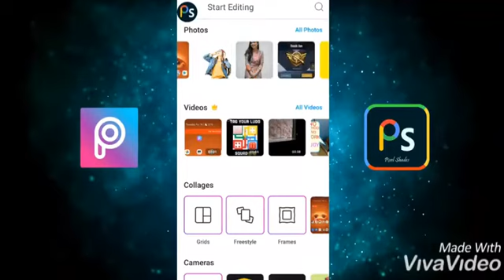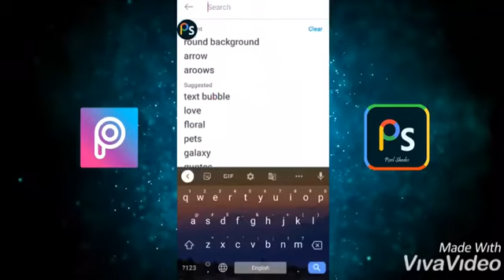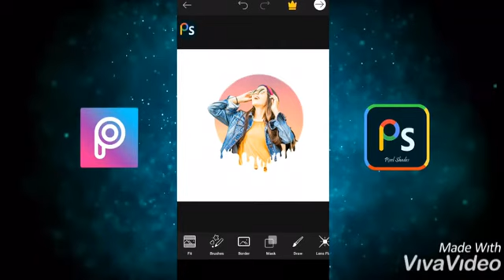TELEFONDA RASIM MONTAJ QILISH RASIMGA EFFECT BERISH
Assalomu aleykum aziz dostla shu video bilan sizga qandaydir yordam bera olganimdan juda xam xursandman yana qanday video chiqarishimizni xoxlaysiz buni albatta video ostiga yozib qoldiring videodegi effect kerak bolsa telegramga orqali menga bog’laning